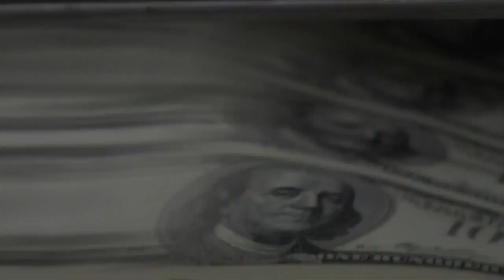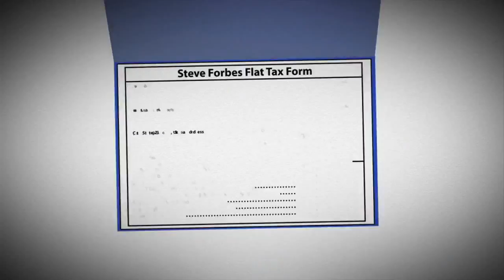OriginalVideo - AN INCONVENIENT TAX - Official Trailer [HD] 2010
Details:
Albert Einstein once wrote, &ldquo;The hardest thing in the world to understand is the income tax.&rdquo; The product of 95 years worth of additions, subtractions, deductions, and exclusions, it has become such a headache that many are calling for it to be drastically simplified or even removed all together. With a looming fiscal crisis on the horizon, April 15th seems more like a scene from a B&mdash;Horror horror movie than a day to contribute to the common good of the nation. Political favoritism, ineffective social programs, and economic manipulations all reveal the need for tax reform. But how can Americans decide the best way to change the income tax when few people even understand the code or the vast extent to which it truly affects the country? &ldquo;An Inconvenient Tax&rdquo; explores the history of the income tax and brings to light the causes of its many complexities. The film follows the tax through wars, economic booms, and some of the most significant presidencies in U.S. history. To help crack the code, the film employs the country&rsquo;s top economic experts, commentators, and political voices. Noam Chomsky, Steve Forbes, Joseph Thorndike, Mike Huckabee, Charles Rossotti, Dave M. Walker, Neal Boortz, Michael Graetz, Daniel Shaviro, Leonard Burman, and others discuss not only the problems America faces in the tax code, but also give valuable insights on how to move forward. Finally, the film gives a voice to the creators of several tax reform solutions who claim to have found a better way. In a time when many Americans are concerned about the future of the economy, rising deficits, and unfair tax treatment, &ldquo;An Inconvenient Tax&rdquo; provides a crucial, honest look at the income tax. For the first time ever, Americans can engage in the tax debate with confidence and perhaps discover a new way to tax.

Director: Christopher Marshall
Actors: Noam Chomsky, Steve Forbes, Joseph Thorndike, Mike Huckabee, Charles Rossotti, David M. Walker, Neal Boortz
Genre: Documentary

No Rating.

*I reserve no rights for this video. I simply want to spread awareness.*
*People deserve better!*
If you comment, leave constructive comment.

Source: Apple iTunes Movie Trailers
HD: /